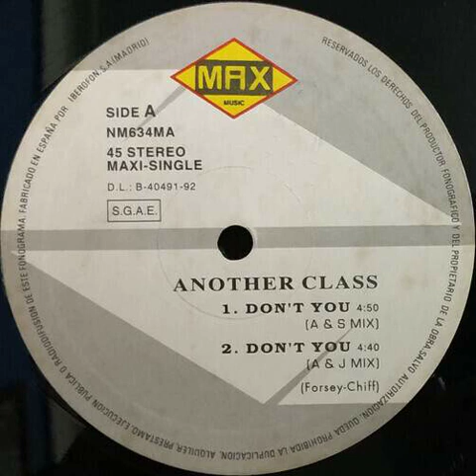Another Class - Don't You (A & S Mix) Backwards